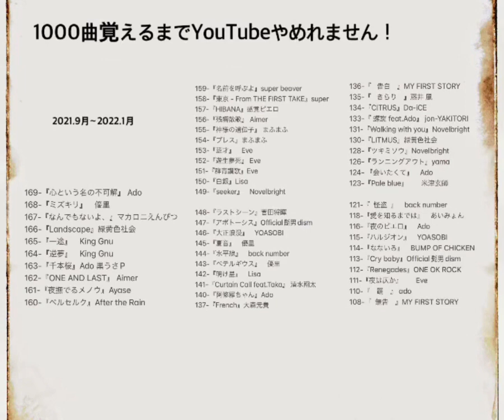29/1000-『紅蓮華』 Lisa キー-8 (+4) 歌ってみた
1000曲覚えるまで

29/1000-『紅蓮華』  Lisa

再録しました。

キー変更　-8　(+4) です

さらに、
最初、パソコンも持って無い
MIX素人が

なので！

1つの物語として楽しみください。

『これから始めたい!』って人の参考になるのかな？

172-『青春のふりをした』神様、僕は気づいて　2/3
171-『PARADOX』MY FIRST STORY 1/29
170-『アルエ』 BUMP OF CHICKEN 1/28
169-『心という名の不可解』 Ado 1/22
168-『ミズキリ』　優里　1/21
167-『なんでもないよ、』マカロニえんぴつ　1/14
166-『Landscape』緑黄色社会　1/14
165-『一途』　King Gnu 1/14
164-『逆夢』　King Gnu 1/14
163-『千本桜』Ado 黒うさP 1/14
162-『ONE AND LAST』 Aimer 1/14
161-『夜撫でるメノウ』Ayase 1/14
160-『ベルセルク』After the Rain 1/14
159-『名前を呼ぶよ』super beaver 1/14
158-『東京 - From THE FIRST TAKE』super 1/11
157-『HIBANA』感覚ピエロ　12/18
156-『残響散歌』 Aimer 12/18
155-『神様の遺伝子』 まふまふ 12/18
154-『ブレス』まふまふ 12/18
153-『藍才』　Eve 12/18
152-『遊生夢死』 Eve 12/18
151-『群青讃歌』Eve 12/18
150-『白銀』Lisa 12/18
149-『seeker』　Novelbright 12/18
148-『ラストシーン』菅田将暉　12/18
147-『アポトーシス』Official髭男dism  12/18
146-『大正浪漫』　YOASOBI 12/18
145-『夏音』　優里　11/26
144-『水平線』　back number 11/26
143-『ベテルギウス』　優里　11/13
142-『明け星』　Lisa  11/13
141-『Curtain Call feat.Taka』 清水翔太 11/2
140-『阿修羅ちゃん』Ado 11/2
139-『ultra soul』 B'z 10/31 (リクエスト)
138-『青と春』Mrs.Green Apple 10/28 (リクエスト)
137-『French』大森元貴 10/28
136-『   告白　』MY FIRST STORY 10/28
135-『   きらり　』藤井 風 10/25
134-『CITRUS』Da-iCE 10/25
133-『 螺旋 feat.Ado』 jon-YAKITORI  10/25
132-『エイミー』THE ORAL CIGARETTES 10/23
131-『Walking with you』Novelbright 10/23
130-『LITMUS』緑黄色社会 10/22
129-『sabotage』緑黄色社会　10/22
128-『ツキミソウ』Novelbright 10/22
127-『 三原色 』YOASOBI 10/22
126-『ランニングアウト』yama 10/21
125- 『swim』04 Limited Sazabys 10/21
124- 『会いたくて』　Ado 2021/10/21
123-『Pale blue』　　米津玄師
122-『ドラえもん』　星野源
121-『  怪盗  』　back number
120-『squall』   福山雅治
119-『TRUE LOVE』藤井フミヤ
118-『愛を知るまでは』　あいみょん
117-『vivi』　　米津玄師
116-『夜のピエロ』　Ado
115-『ハルジオン』　YOASOBI
114-『なないろ』　BUMP OF CHICKEN
113-『Cry baby』Official髭男dism
112-『Renegades』ONE OK ROCK
111-『夜は仄か』　　Eve
110-『　踊　』 ado
109-『　奏　』　スキマスイッチ
108-『  無告　』MY FIRST STORY
おまけ　『川の流れのように』美空ひばり
107-『アスノヨゾラ哨戒班』Orangester
106-『私の命を抉ってみせて』神様、僕は気
105-『CQCQ』 神様、僕は気づいてしまった
104-『僕にできること』 Nissy
103-『115万キロのフィルム』Official髭男dism
102-『ルビーの指輪』寺尾聰
101-『　心音　』 福山雅治
100-『　桜坂　』 福山雅治
99-『HANABI』Mr.Children
98-『アンチクロックワイズ』After the Rain
97-『R.I.P』BUMP OF CHICKEN
96-『Eternal』　　赤西仁
95-『MAD HEAD LOVE』米津玄師
94-『TEENNAGE RIOT』米津玄師
93-『じぶんROCK』ONE OK ROCK
92-『赤い糸』　コブクロ
91-『unraver/THE FIRST TAKE TK from 凛と
90-『 ともに 』 WANIMA
89-『愛にできることはまだあるかい』RADW
88-『I LOVE…』Official髭男dism
87-『丸の内サディスティック』椎名林檎
86-『　宿命　』Official髭男dism
85-『そっけない』RADWIMPS
84-『クリスマスソング』back number
83-『また逢う日まで』平井大
82-『LOOSER』米津玄師
81-『ピースサイン』米津玄師
80-『Lemon』米津玄師
79-『灰色と青』菅田将暉×米津玄師
78-『僕のこと』Mrs.Green Apple
77-『Fight for your heart 』三浦春馬
76-『　楓　』 スピッツ
75-『世界が終わるまでは』WANDS
74-『レイメイ』酸欠少女さユり×MY FIRST S
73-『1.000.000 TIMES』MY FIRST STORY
72-『失踪FLAME』MY FIRST STORY
71-『虚言ノイローゼ』MY FIRST STORY
70-『不可逆リプレイス』MY FIRST STORY
69-『The Beginning』ONE OK ROCK
68-『カゲロウ』ONE OK ROCK
67-『c.h.a.o.s.m.y.t.h』ONE OK ROCK
66-『Wasted Night』ONE OK ROCK
65-『完全感覚ドリーマー』ONE OK ROCK
64-『ワタリドリ』Alexandros
63-『夢のまた夢』　まふまふ
62-『silent』SEKAI NO OWARI
61-『天体観測』BUMP OF CHICKEN
60-『5150』THE ORAL CIGARETTES
59-『容姿端麗な嘘』THE ORAL CIGARETTES
58-『BLACK MEMORY』THE ORAL CIGARETT
57-『　粉雪　』 レミオロメン
56-『Flamingo』 米津玄師
55-『打ち上げ花火』 DAOKO&米津玄師
54-『 わたがし 』back number
53-『　たぶん　』 YOASOBI
52-『残酷な天使のテーゼ』高橋洋子
51-『シュガーソングとビターステップ』UNI
50-『　糸　』  中島みゆき
49-『unraver』TK from 凛として時雨
48-『ハナミズキ』 一青窈
47-『猫』   DISH//
46-『マリーゴールド』あいみょん
45-『貴方解剖純愛歌〜死ね〜』あいみょん
44-『再会　produce by ayase』Lisa×Uru
43-『まちがいさがし』菅田将暉
42-『点描の唄』 Mrs.Green Apple
41-『アイノカタチ』MISIA
40-『A New Day』   Beverly
39-『サクリファイス』　まふまふ
38-『欲望に満ちた青年団』ONE OK ROCK
37-『 Wherever you are 』ONE OK ROCK
36-『さよならエレジー』菅田将暉
35-『白日』　King Gnu
34-『あなたがいることで』　Uru
33-『Lights』 BTS 防弾少年団
32-『Pretender』Official髭男dism
31-『炎』　　Lisa
30-『catch the moment』　Lisa
29-『紅蓮華』  Lisa
28-『シャルル』バルーン
27-『魔法の絨毯』　川崎鷹也
26-『vivid vice』who-ya Extended
25-『感電』　　米津玄師
24-『香水』　　　瑛人
23-『ドラマツルギー』　Eve
22-『かくれんぼ』 優里
21-『I love my daughter』 BREAKERS
20-『夜に駆ける』　YOASOBI
19-『happy birthday』back number
18-『インフェルノ』Mrs.Green Apple
17-『ヒバナ』　DECO＊27
16-『ヴィラン』　てにをは
15-『KING』   kanaria
14-『エンヴィーベイビィー』 kanaria
13-『命に嫌われている』カンザキイオリ
12-『怪物』　YOASOBI
11-『down』 Lisa
10-『うっせぇわ』　　Ado
 9-『Male!』    緑黄色社会
 8-『ハイエナ』　MY FIRST STORY
 7-『キミトミタセカイ』関ジャニ∞
 6- 『廻廻奇譚』    Eve
 5-『勿忘』 Awesome City Club
 4-『片恋』　　まふまふ
 3- 『春を告げる』　　yama
 2-『ドライフラワー』　優里
 1- 『ギラギラ』　Ado